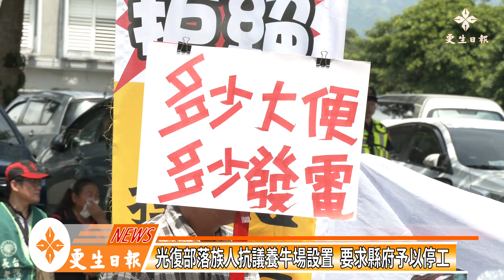抗議養牛場 要求縣府予以停工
卜蜂投資案還沒落幕，花蓮光復鄉馬佛、太巴望及馬太鞍等數個部落族人，16日上午9點就聚集在花蓮縣政府前石雕公園廣場，用行動來抗議大型養牛場進駐部落，要求縣府予以停工並徵詢部落意見和同意後，才能進行後續動作，對於鄉親們的訴求，花蓮縣政府副祕書長張逸華表示，縣長相當重視，除受理陳情外，也積極向業者要求召開說明公聽會，絕對會和鄉親站在一起，以民意為重。

16日上午數百位族人齊聚在縣府前廣場發出怒吼，強調卜蜂和養牛業者設場都在阿美族Sailoh傳統領域土地(族名為Kamoraw)上開發，毗鄰Fahol(馬佛)、Tafalong(太巴望)、Fata'an(馬太鞍)、Sado(砂著)、Laso'ay(拉索艾)、Alolong(阿曜隆)0kakay(烏卡蓋)Kosoy(香草場)Kalotongan(加里洞)、Atomo(阿陶莫)等部落。

馬弗部落會議主席謝新福表示，業者未依循原基法規範,對部落族人主動提出說明，使族人每日生活在不安憂慮之中，養雞的還沒結束，養牛的又來了，族人為維護部落生活領域及集體權益疲於奔命，這些業者從未與部落溝通，只說一切合法，連說明都不願意，不尊重部落及族人，我們不需要這樣的業者來到部落。

光復鄉代會鄭萬正也說，一隻牛一天會生產15公斤的糞便，而養牛場預計要養1千2百頭，那些污染全留給部落，業者雖然強調是自動化設備沒有污染，但卜蜂公司在西部造成的污染大家都知道，所以部落族人不願意這些產業出現，也會和族人站在一起。

花蓮縣政府副祕書長張逸華表示，15日下午縣長在百忙當中特別硬擠出時間，跟今天有來陳情的代表溝通，也接受他們的陳情書，蔡副縣長當場裁示，花蓮縣政府絕對會重視基本上，花蓮縣政府目前正在進行的包括「新設置畜牧場管理自治條例」，已經委請東華大學在七月五號開一次的諮詢會，七月二十八、二十九位會北、中、南再開三次的諮詢會，草案擬定後，會進行各鄉鎮的說明會，花蓮縣政府會以最完善、最完好的規劃。

至於現存已經幾十年已經存在的畜牧業，他們的生計問題、生活問題，如何跟環保問題能夠兼容並蓄並重發展，花蓮縣基本的態度就是說，第一保障合法業者，但是要求與時俱進，提升設備，加強環保的意識跟環保的設備設施。

至於說養牛業者設場，地方牧師及代表要求業者進行說明及公聽會，縣府明確要求要積極來與業者接觸，要求促成業者舉辦說明會，讓地方人士有資訊與了解，減少彼此之間的誤解。

張逸華也強調，網路上目前有些有心人士散佈不實的言論，不是事實，光電產業在花蓮只有3家，全是中央經濟部核准，總面積4.6公頃，花蓮縣政府沒有核准任何一件光電產業，蔡政府要達成非核家園的諾言，而鄉親對大型光電產業心生憂懼，只能建議積極去跟經濟部去跟內政部去跟中央政府反映，任何網路詆毀不實的言論，在資料蒐集後會立即去做應有的法律處置。